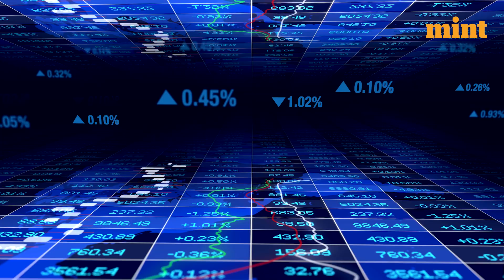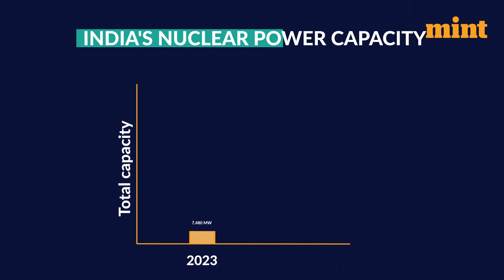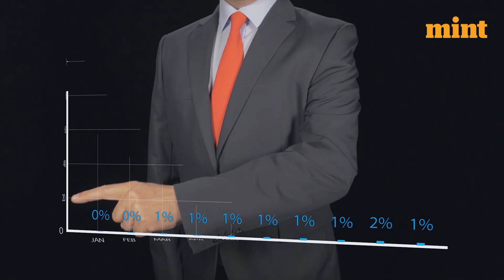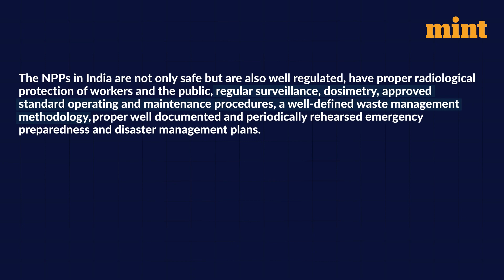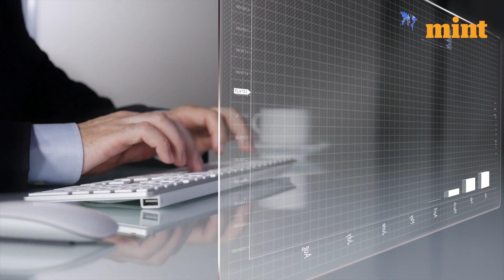Impact of Nuclear Electricity on India's Growth | Nuclear Energy | Mint Explains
The video is about how nuclear electricity can significantly impact India’s growth by providing a reliable, clean, and secure source of energy. It has helped India meet its energy needs, reduce its dependence on imported fossil fuels, and tackle the challenge of climate change. However, safety and security concerns remain important issues that need to be addressed. Watch to understand how nuclear electricity has played an important role in supporting India's economic growth and development.